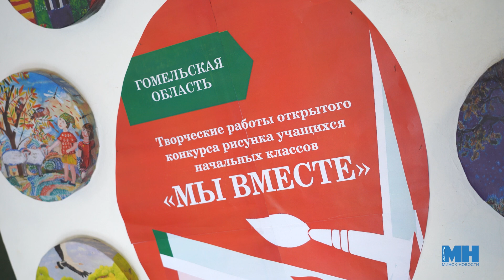Юные таланты Гомельщины II Соревнования за лучшее сочинение II Выставка рисунков школьников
Выразить любовь к Родине, активную гражданскую позицию и неравнодушие к будущему страны. На «Марафоне единства» в Жлобине подвели итоги областного этапа открытого конкурса рисунка учащихся начальных классов «Мы вместе» и республиканского конкурса сочинений на тему «Что такое единство».

Над сюжетом работали: Валентина Трубач, Илона Глинистая.